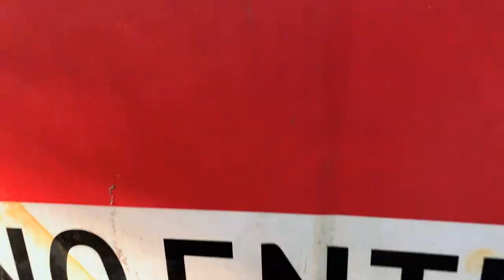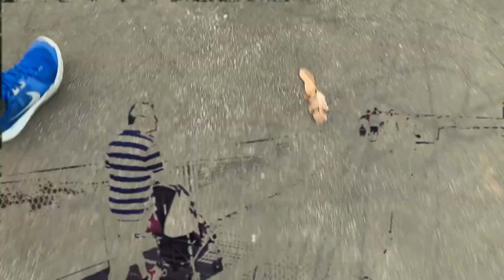Things to Do in Singapore - walkwithus to Jurong Lake Gardens | Singapore Travel Vlog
Jurong Lake Garden is the latest installment of Nature Gardens with ample recreational space surrounded by lush green nature.

The latest addition to the chain of nature parks, Jurong Lake Gardens serve as a recreational space in the busy urban life. Surrounded by the famous Chinese & Gardens and bordering the exotic Jurong Lake, the garden is a perfect spot for a cozy evening.  A vast land with different types of recreational spaces such as Clusia Coven, Forest Rumble, Garden House, Rasau Walk, Nesaram Walk, etc. Constantly crowded with both adults and kids engaging in various activities, jogging, cycling, playing or just having a laid back relax session.

Location: Yuan Ching Rd, Singapore